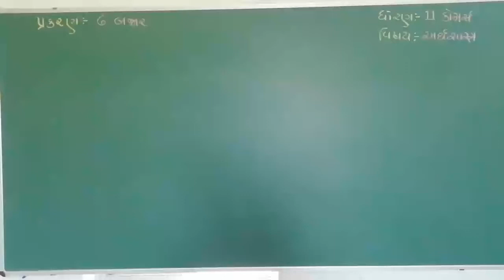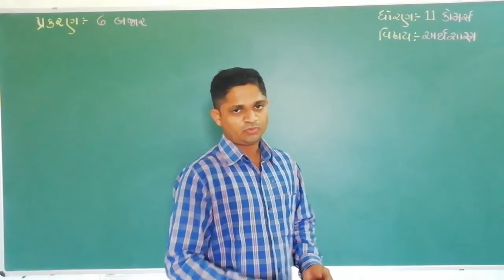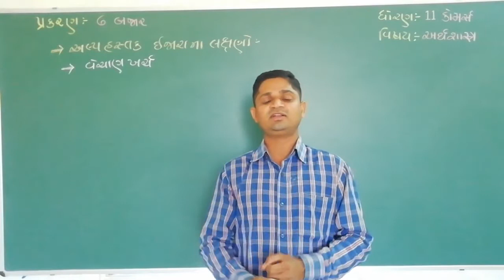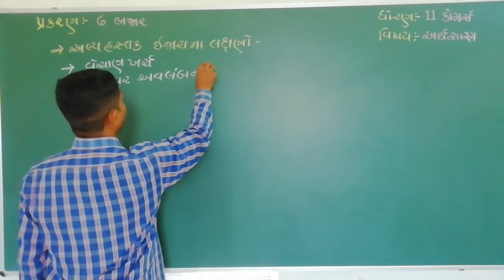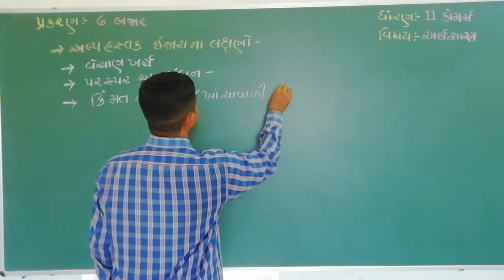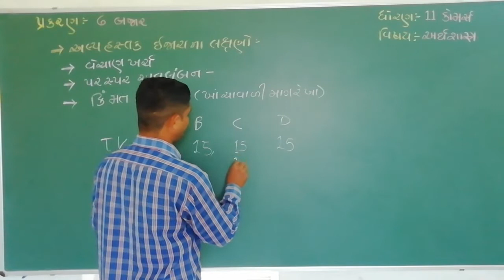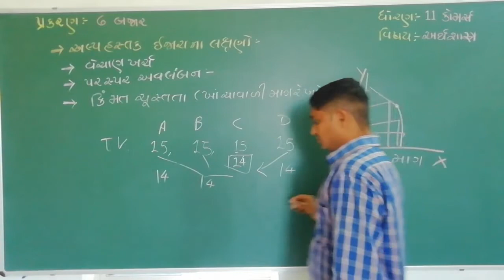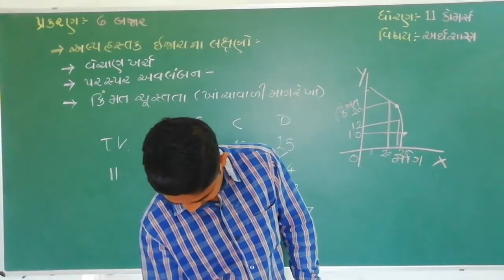Std 11 || Economics || ch 6 || બજાર ||ભાગ 13